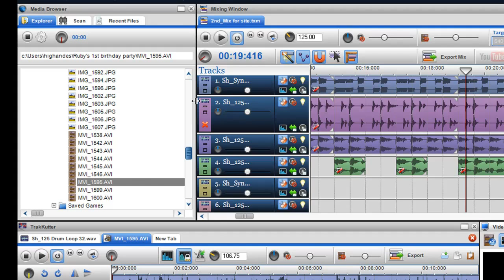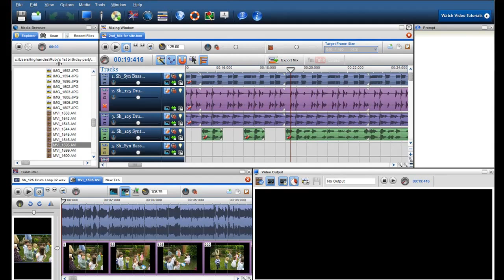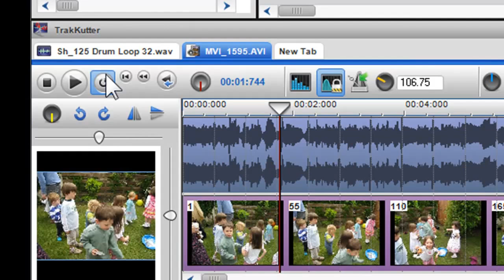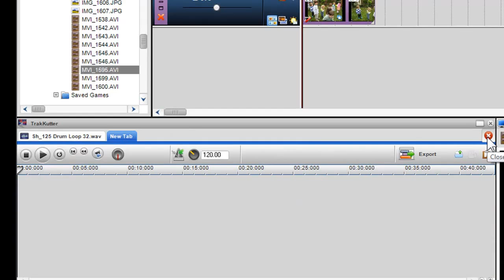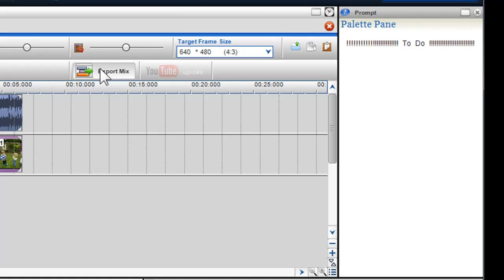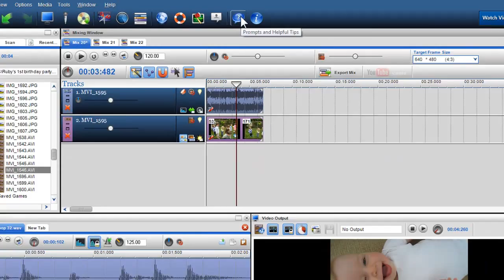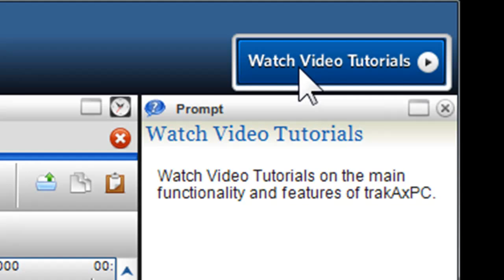Introduction to the trakAxPC Video Editing Software Screen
- This video will introduce you to the main windows within the trakAxPC video editing application. The video will introduce to you the Media Browser, Mixing Screen, trakKutter, Video Output screen, Prompts and the main toolbar. This videos gives a great overview of main features that you'll need to start mixing and editing.

0.00 - Introduction to trakAxPC
0.32 - Media Browser Window (Brief Explanation, Adjusting, Moving, Opening, Closing)
1.29 -  Mixing Window (Brief Explanation, Adjusting, Moving, Tab Mixes, Opening, Closing)
2.16 - Trakkutter Window (Brief Explanation, Adjusting, Moving, Tab Mixes, Opening, Closing)
3.40 -  Video Output Screen (Brief Explanation, Adjusting, Moving, Full Size)
4.30 -  Prompt Window (Access to help tips, Adjusting, Moving, Opening, Closing)
5.09 -  Main Toolbar ( Icon Explanation)